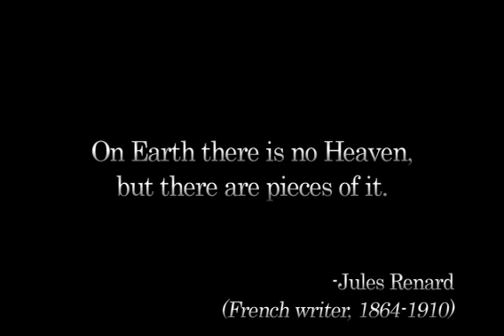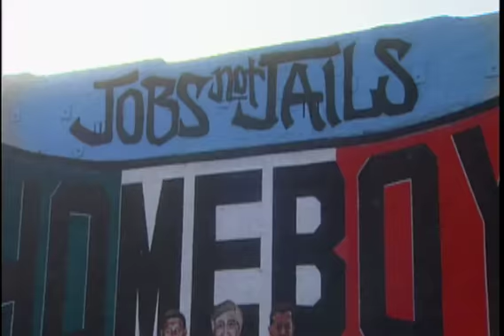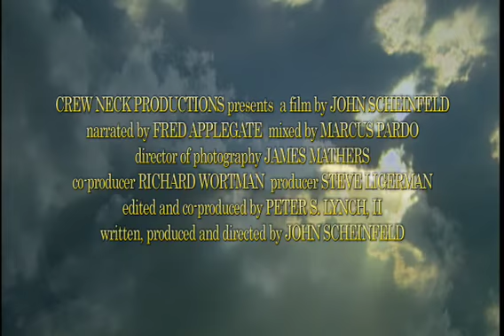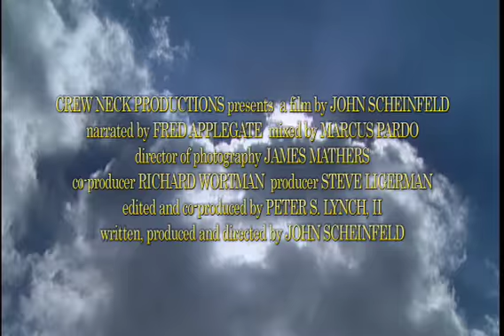Heaven Trailer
From the dawn of time, human beings have dreamed of Heaven, thirsted for Heaven, even killed for Heaven.   Shot around world with believers of Judaism, Christianity, Islam, Buddhism, Hinduism;  from Turkey to Thailand, from Azerbaijan to India to America.  The TV version debuted on National Geographic's U.S. channel.  (Copyrighted 2012.  TV and theatrical versions.  Digi Beta NTSC) (Completed, available worldwide.)